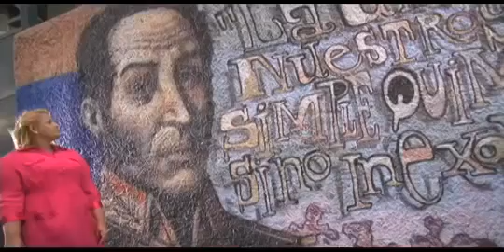Un Canto para Bolívar de Pablo Neruda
Producción de la Televisora Social y Cultura de Venezuela Vive.

Poema del poeta chileno Pablo Neruda recitado por el pueblo venezolano.

No olvides visitar nuestro portal web y leer nuestros artículos y dejar tu comentario

La revolución está en marcha...